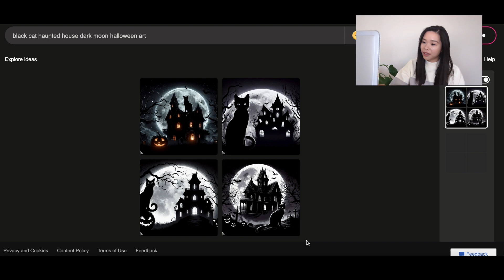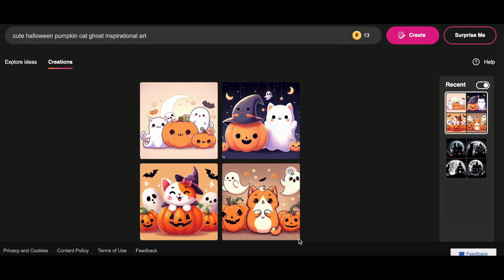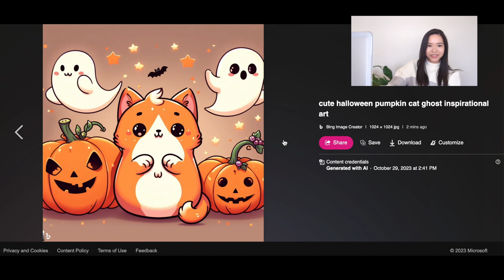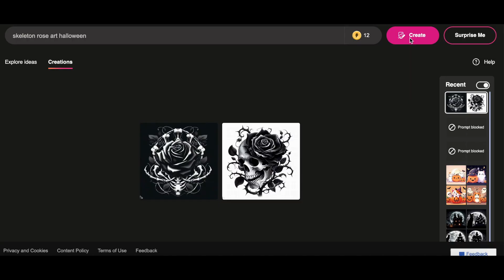Artist Judging Halloween AI Art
A critique session sharing the possibilities of AI-generated art, halloween themed! This is purely for fun and let's keep this a safe space when sharing your own thoughts and constructive criticism.